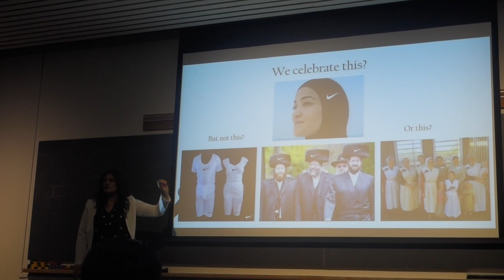"The Hijaab Doesn't Represent Muslim Women" - Yasmine Mohammed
Human rights campaigner Yasmine Mohammed shares her story of growing up in an Islamic fundamentalist home in Canada, and then being forced into marriage with an Al-Qaeda operative who worked closely with Osama bin Laden.

She is the founder of Free Hearts Free Minds, an organization that provides mental health support for members of the LGBT community and freethinkers living within Muslim majority countries- where both 'crimes' can be punished by execution. Yasmine advocates for the rights of women living within Muslim majority countries, as well as those who struggle under religious fundamentalism in general.